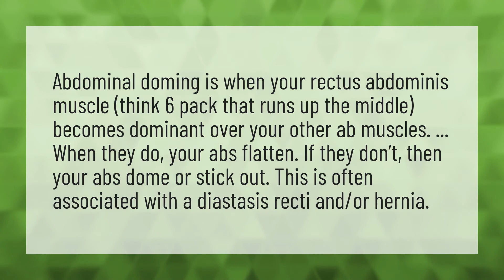Why do my abs stick out so far?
Madfit Abs • Why do my abs stick out so far?